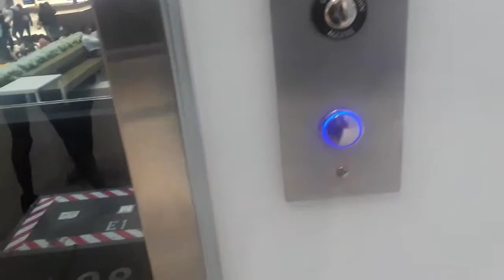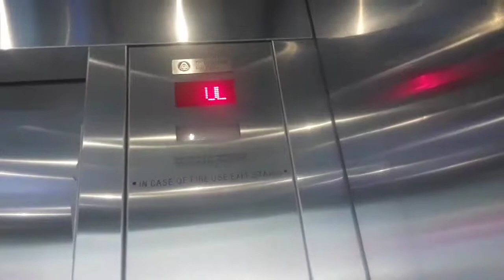ThyssenKrupp Hydraulic elevator at Woodfield mall in Schaumburg Illinois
Filmed on May 18th